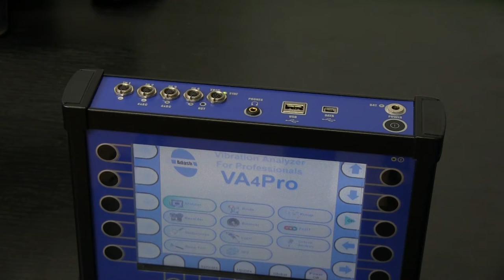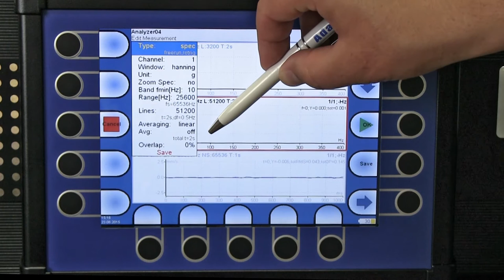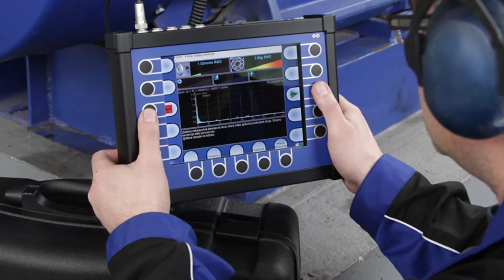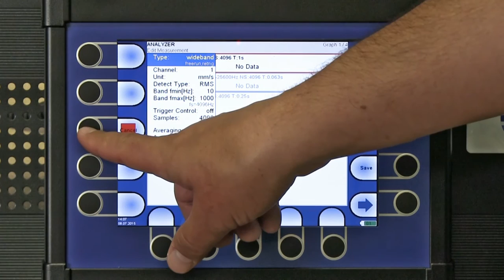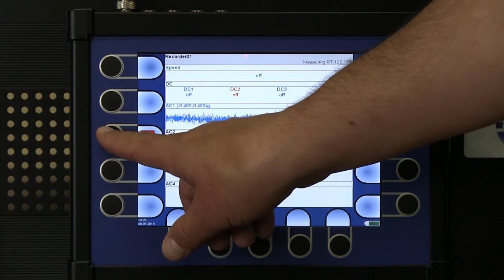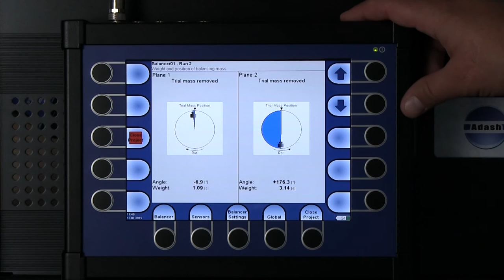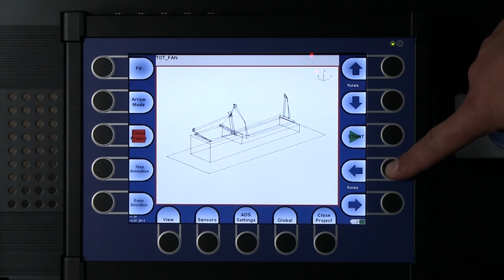Adash A4400 VA4 Pro - Vibration Analyzer (EN)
This is the introduction video of Adash 4-channel vibration analyzer A4400 VA4 Pro. You can watch a brief description of A4400 VA4 features and measurement modes (balancing, recorder, run up, analyzer, route measurement, data collector, FASIT - expert system, stethoscope, bearing lubrication measurement, octave analysis, bump test, ADS - Animated deflection shapes, ultrasound)